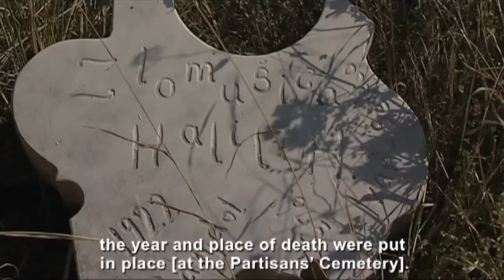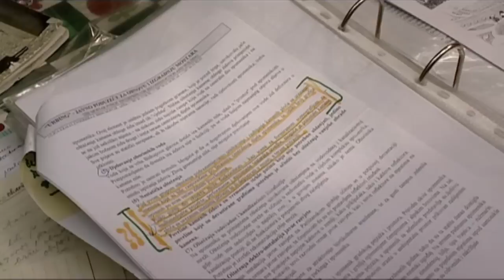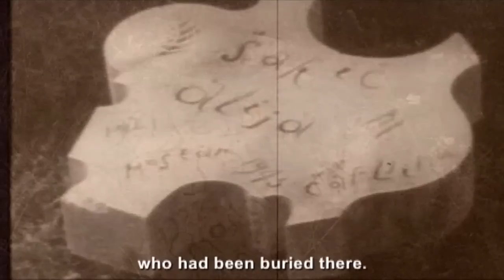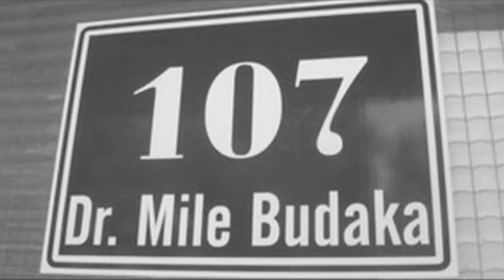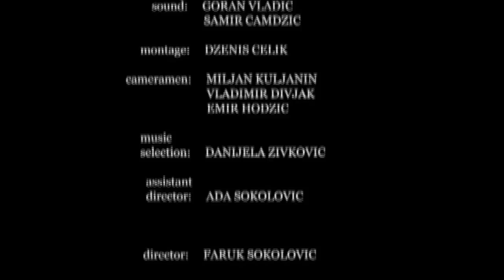The Forgotten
Second World War graves in Mostar abandoned and desecrated.

The Memorial Cemetery for Tito's Partisans in Mostar lies derelict, frequently damaged by vandals.

Still officially classed as a national monument in Bosnia, the graveyard for those who fought under Second World War commander and later Yugoslav leader Josip Broz Tito has been eclipsed by more recent conflict.

At one point, the authorities in Mostar were planning to use the site for theatrical performances, but the idea was shelved after residents protested.

To add insult to injury, the tombstones of Tito's partisans have not only suffered structural damage, but are often defaced with fascist symbols.

This film was produced by IWPR and Mebius Film to mark the 20th anniversary of the start of war in Bosnia, under IWPR's Programme for the Western Balkans and ICTY,  funded by the Norwegian government.